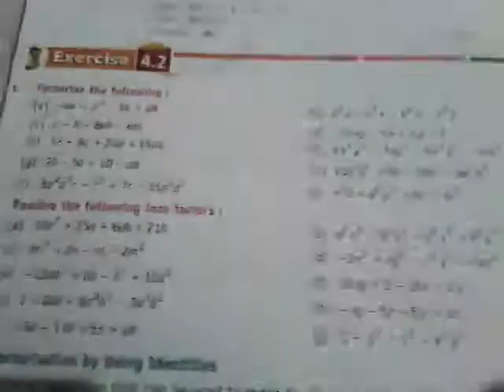Exponents and powers